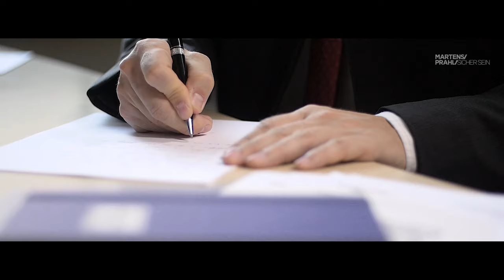MARTENS & PRAHL Gruppe – Eine Deutschlandreise | Versicherungsmakler | Sicher sein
Herzlich Willkommen bei MARTENS & PRAHL!

Ein paar Worte zu unserer Geschichte für dich:
Im Jahr 1898 wird die offene Handelsgesellschaft Heinrich Martens, aus der sich die MARTENS & PRAHL Gruppe entwickelte, in das Handelsregister der Hansestadt Lübeck eingetragen.

Heute findet man MARTENS & PRAHL Partnerunternehmen in der ganzen Republik, im Ausland ist das Unternehmen ebenfalls gut vernetzt. Die Holding sitzt immer noch da, wo alles begann.
Doch bei aller Größe – die Werte eines hanseatischen Familienunternehmens bestimmen auch heute noch unser Handeln.